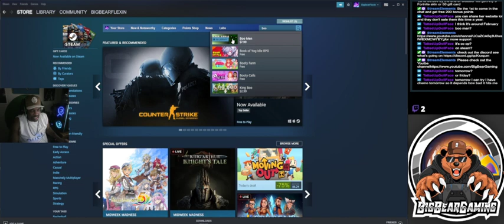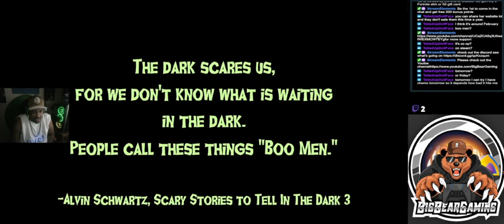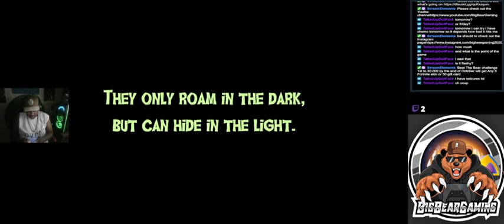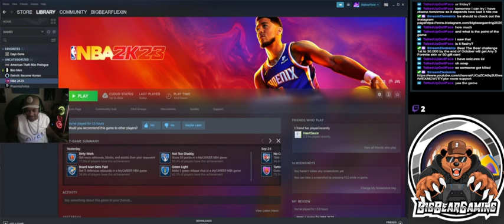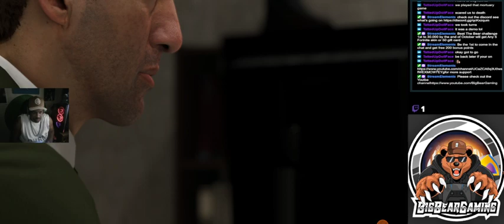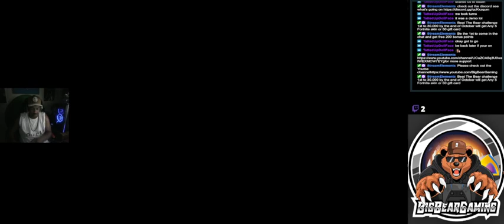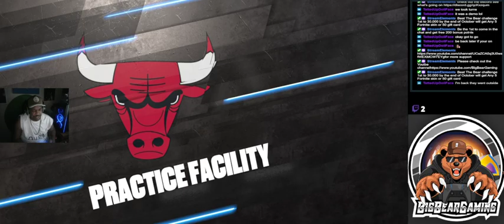my 2k life